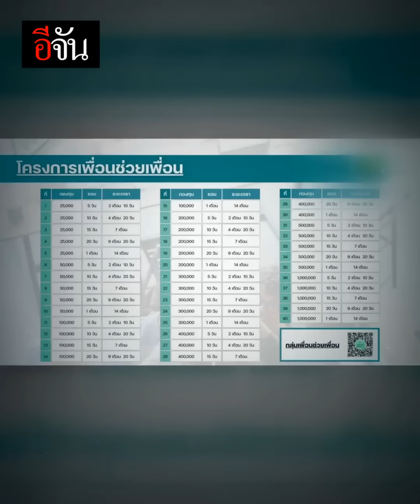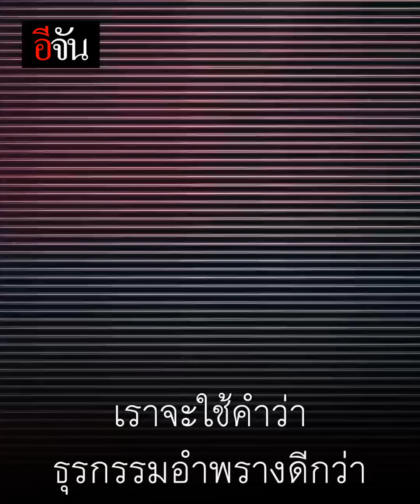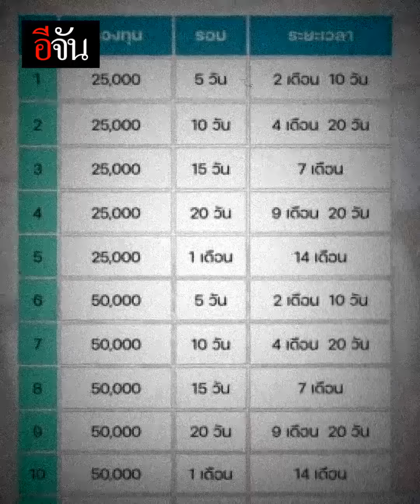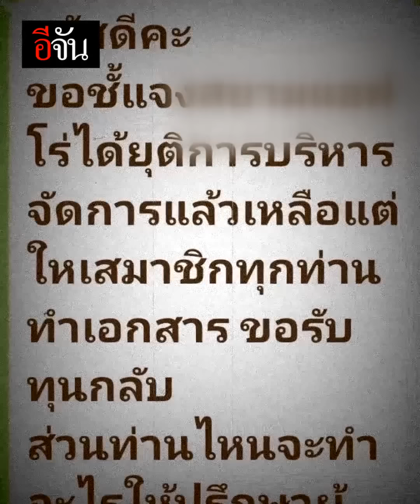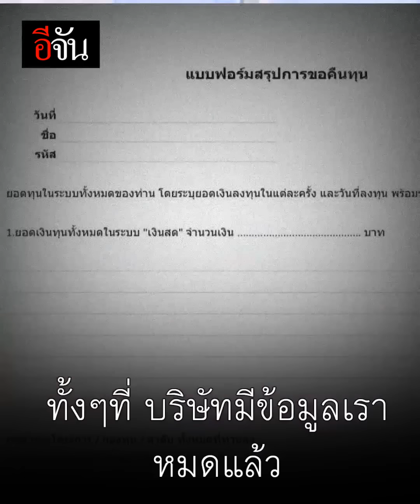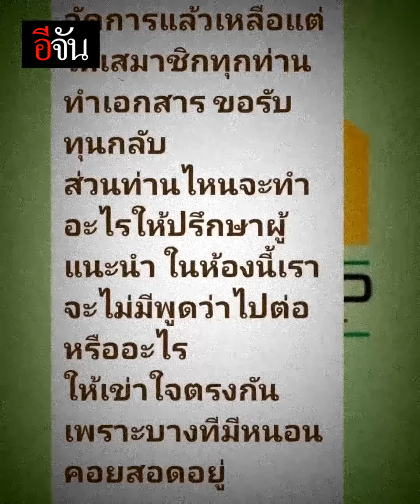EP.1 แชร์ล้ม 5,000 ล้าน ! ขายตรง ไม่ตรงปก | อีจัน EJAN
ที่ดินผืนสุดท้าย ขายไปลงทุน ขายตรง เเต่ไม่ตรงปก
หลอกลงทุนอสังหาริมทรัพย์ เเต่เบื้องหลังตั้งวงเเชร์ เเชร์ล้มสูญ 5,000 ล้าน !!!